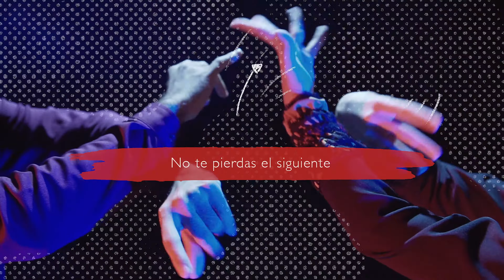PEPE RIVERO - La primera Tristeza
BOLERO SOLO - Teatro flamenco Madrid 19 Octubre 2019
Piano: Pepe Rivero

Las mejores actuaciones en directo de  FLAMENCO las puedes encontrar en exclusiva en nuestro canal:

Si quieres escuchar el disco BOLERO SOLO
If you want to listen to the album BOLERO SOLO